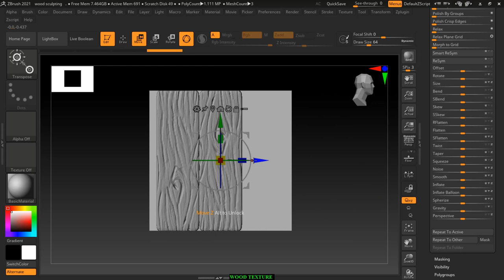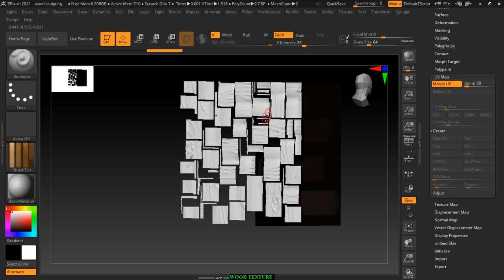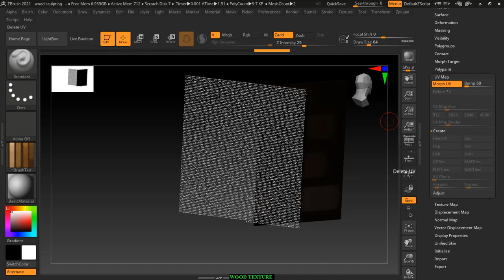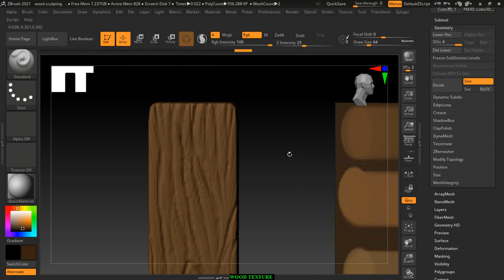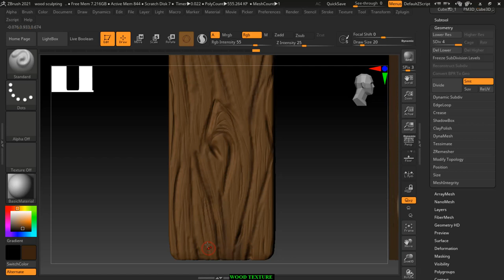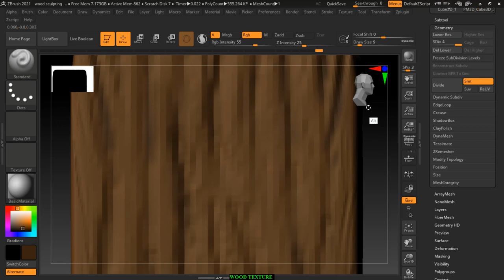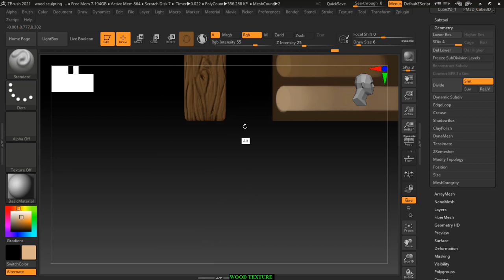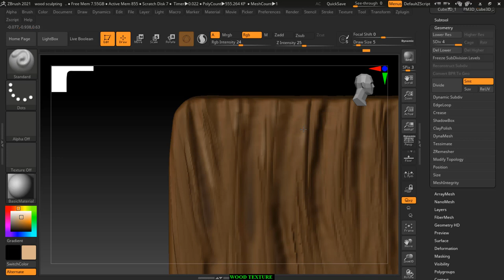WOOD TEXTUREING IN ZBRUSH | zbrush tutorial beginner hindi |zbrush polypaint